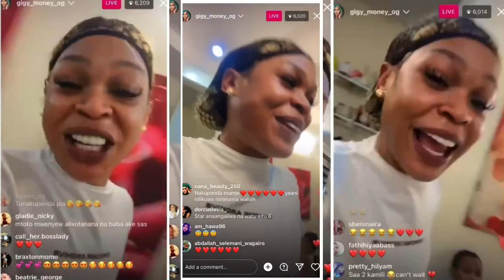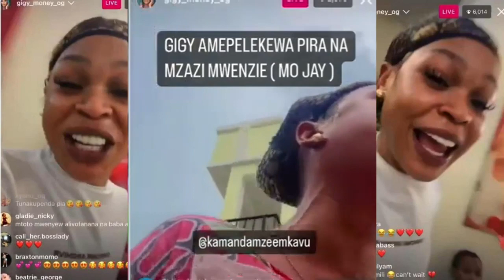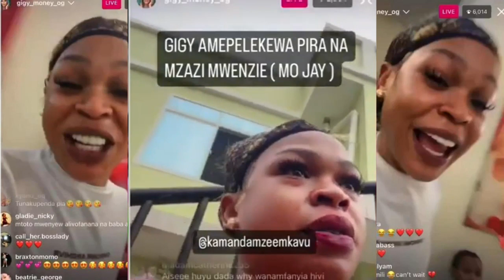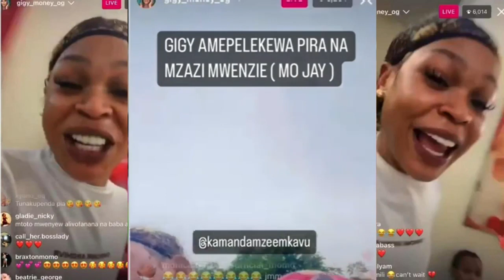Breaking: GIGYMONEY Katoka POLISI, Awashukuru Waliomtoa, MOJAY Kazi Anayo